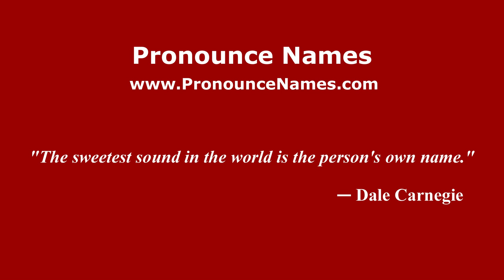How to pronounce Giulia Gatto-Monticone (Italian/Italy) - PronounceNames.com